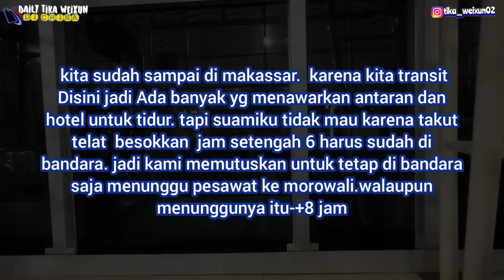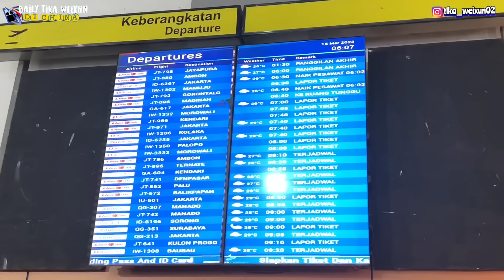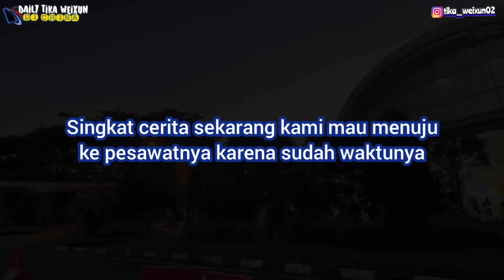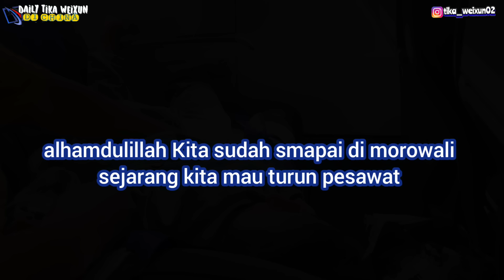PERTEMUAN HARU KAMI DENGAN ADIK DI INDONESIA,ZHEYU LANGSUNG LANGSUNG LENGKET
ASSALAMUALAIKUM WRB.

Teman-teman